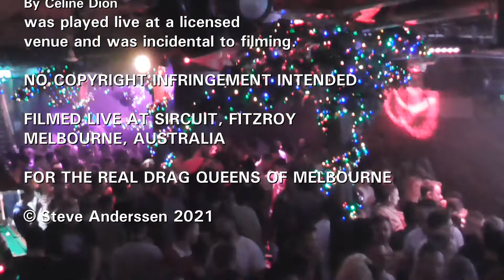34. The Sisters 2021 – Miss Jay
‘My Heart Will Go On’ by Céline Dion was played live at a licensed venue and was incidental to filming.